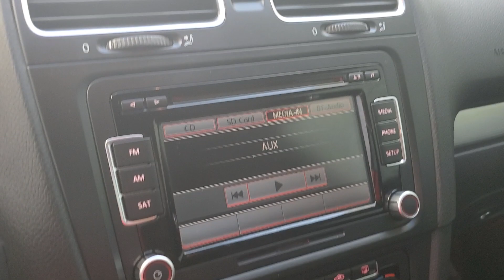2012 Volkswagen Golf R Awd for sale Alwayssold123 inc